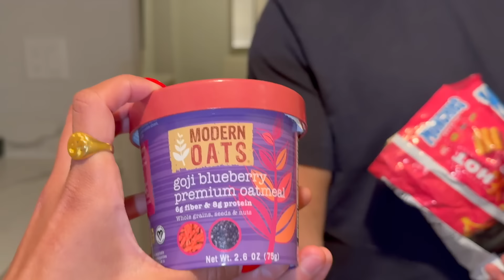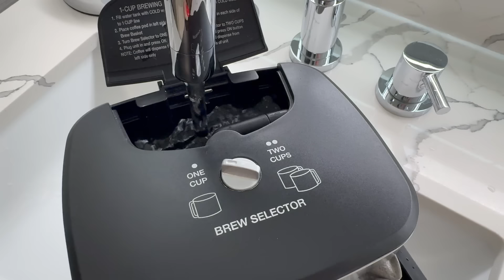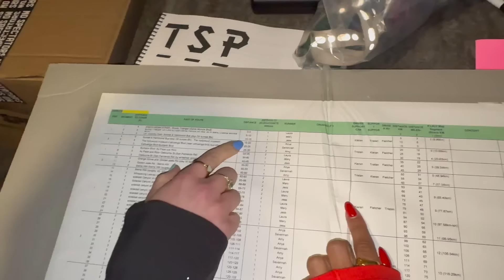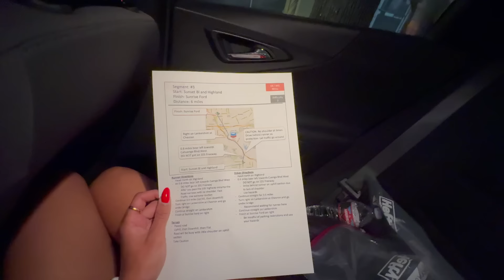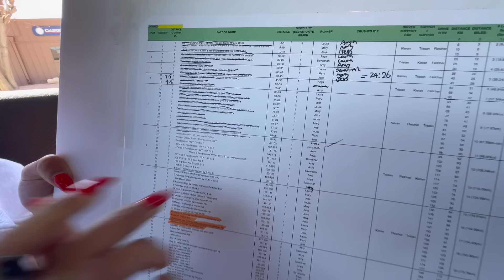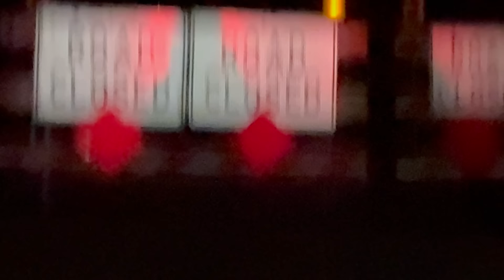we ran from LA to Vegas - 553km - THE SPEED PROJECT!!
Sooooooo we really did that, we smashed 340 miles and got from LA to Vegas on foot.
I'm reli sorry if you bump into me, as this isn't something I expect to shut up about for a while lol. It's evident that this race is unsanctioned as so mu'h/.hch of it is just genuinely terrifying but I'm chuffed we gave it a good go, I'm so lucky to have had my legendary team without me, those girls completely pulled me through and I can 1000% say I finished it with them because of their support and grit ... I'm just very excited to have played a part in increasing the data available on women specifically in endurance sports.

(lol yet again I reli hope my old PE teacher is out there somewhere seeing this hahahaha)